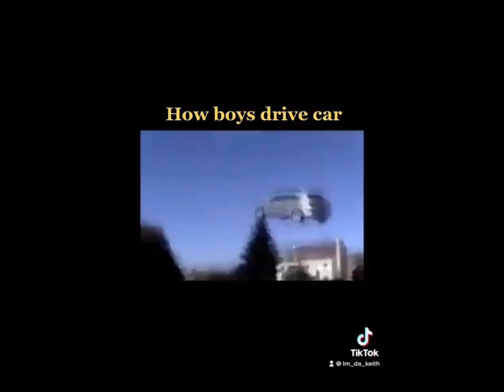Random memes I found on internet 😅😅treanding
This videos Gona make your day hope you will enjoy your day Random memes I found on internet 😅😅treanding